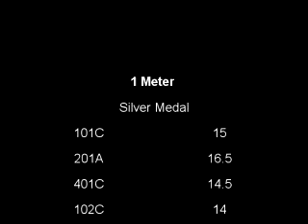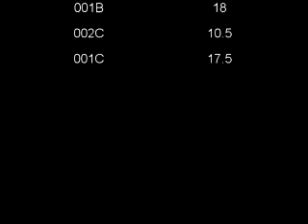Hawkeye Dive Meet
Hawkeye Duve Meet
Cedar Rapids IA
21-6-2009